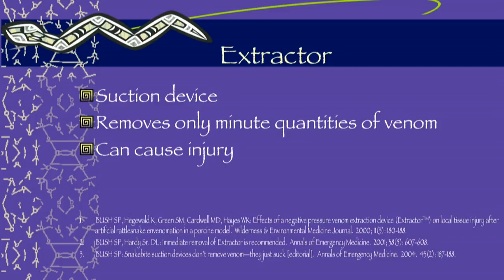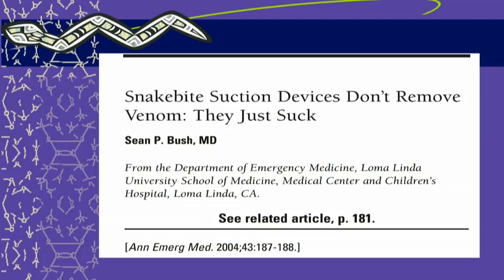Snakebite DONT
What NOT to do after a pit viper bite.